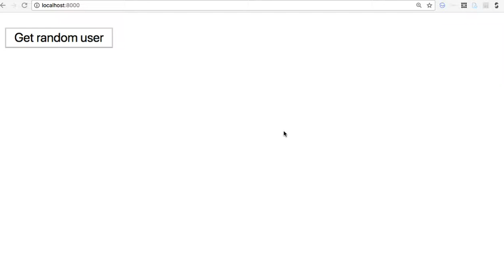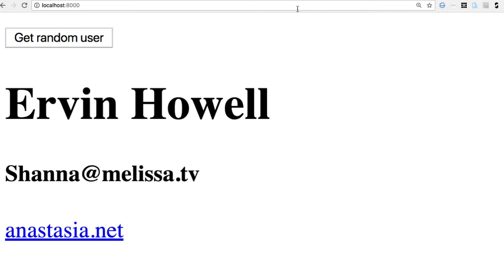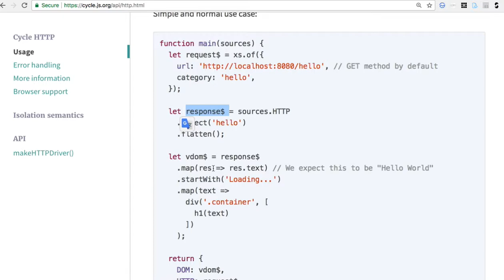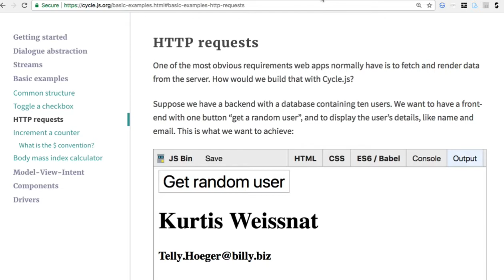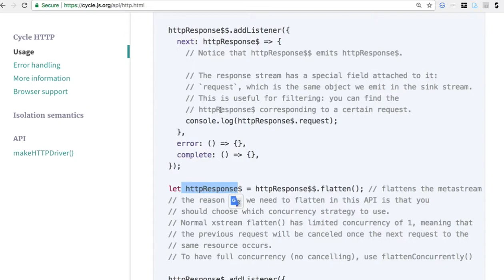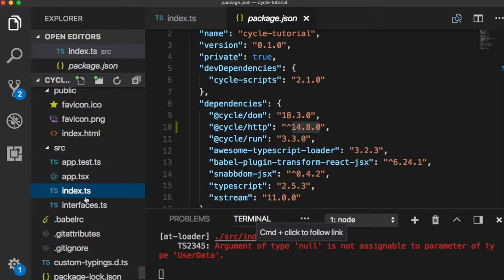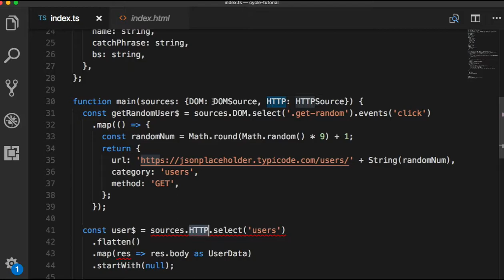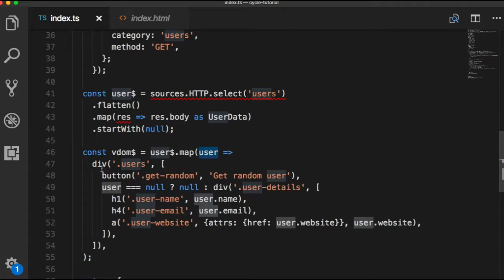CycleJS 009 - Http example 개요